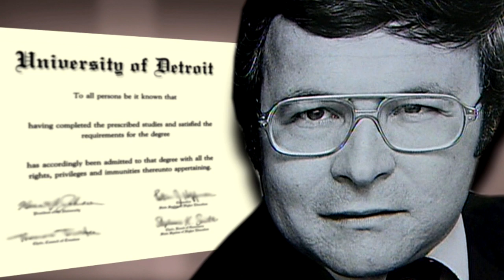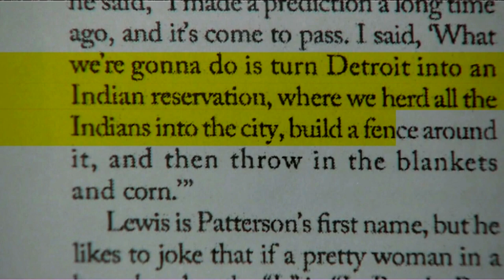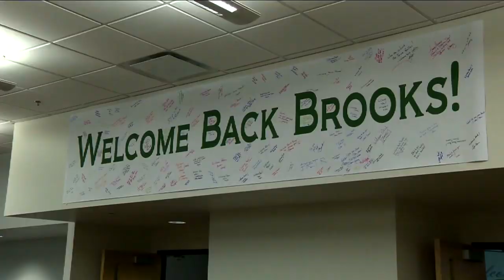L. Brooks Patterson dies